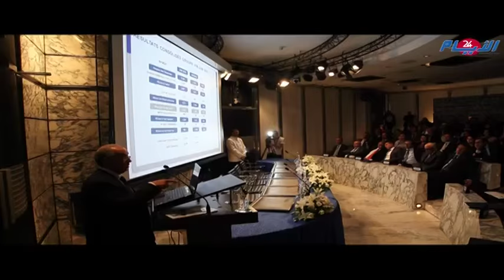بالفيديو : مجموعة BMCE Bank تحقق نتائج إيجابية في الشطر الاول من سنة 2015